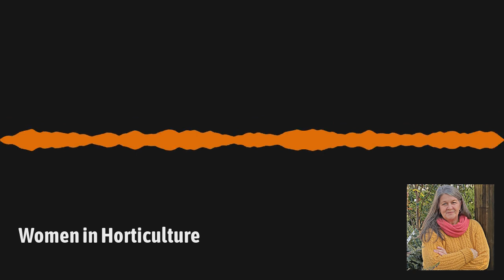GardenDC Podcast Episode 96: Women in Horticulture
In this episode, we talk  Heather Wheatley CPH, CBLP, Director of Education at HOMESTEAD GARDENS, Inc. about women in the horticulture industry. The plant profile is on Witch Hazels and I share what's going on in the garden as well as some upcoming local gardening events.

BTW, YOU can become a listener supporter for as little as $0.99 per month!

Show Notes:
1:15 Meet Heather Wheatley from Homestead Gardens and learn all about women in horticulture!
1:48 “Aren’t we lucky to be able to talk about women in horticulture?” — Heather mentions how grateful she is for her career
2:49 “There’s Homestead Heather!” — Heather and Kathy talk about people’s reactions to their muddy clothes
3:39 “It’s more than just a career, it’s a lifestyle.” — Heather
4:05 Kathy mentions a time when her neighbor was surprised she was in her pajamas
5:06 “They weren’t sorry for it.” — Heather talks about how women persevered through discrimination for future generations
8:09 “I had green blood and a green fist.” — Heather talks about how she got into horticulture
12:46 “At that point, I was either a horticulturist or I wasn’t.” — Heather talks about what she did after her grandmother passed away
17:52 Heather talks about the delicious chicken from Lettie's Kitchen
18:58 Heather mentions how gardeners in Maryland and Delaware use chicken compost — “It’s a full circle of life there.”
19:22 Kathy explains how the USDA failed to represent women farmers in their data — “They were always there. They just weren’t counted.”
21:20 Heather talks about her dogs — “If you are a gardener, the English Bulldog is the way to go.”
23:20 Heather provides advice for future horticulturists
25:09 “If you have passion and aptitude, a lot of times that’s enough.” — Heather
28:52 What makes Homestead Gardens special — it’s dedicated to educating the staff
33:08 Heather talks about what needs to change in higher education regarding agriculture
35:17 Heather mentions scholarships for horticulture students
36:20 Kathy talks about networking opportunities
38:10 Heather talks about the jobs and pay at Homestead Gardens  — “Passion and aptitude will move you quickly through the ranks.”
40:55 Some of Heather’s sheroes in horticulture
44:34 Heather discusses how the next generation of horticulturists are using technology
48:32 Heather provides wisdom for budding women horticulturists — “There’s no glass ceiling if you don’t accept that there’s one.”
49:17 How you can contact Heather
50:40 Learn about the Witch Hazel in this week’s Plant Profile!
52:50 What’s new in the garden: Spring has sprung and the interns’ seeds are sprouting!
53:34 News in the gardening world: Native Gardens for Your Woodland Neighbors virtual event and Spring Celebration at Glencarlyn Library Garden
55:05 Celebrate spring at the National Garden Bureau online book party
55:59 Look forward to “The Urban Garden: 101 Ways to Grow Food and Beauty in the City” by Teri Speight and Kathy

*note that there is a student-level membership and feel free to list me (Kathy Jentz) as your reference if you join

If you liked this episode, you may also enjoy listening to:

~ GardenDC Podcast Episode 55: Michaelle Scanlon and Deborah Lessne, co-owners of Garden sPOTS, about container gardening basic and starting their own business

Episode Credits:
Host and Producer: Kathy Jentz
Editing and Show Notes: Dorvall Bedford